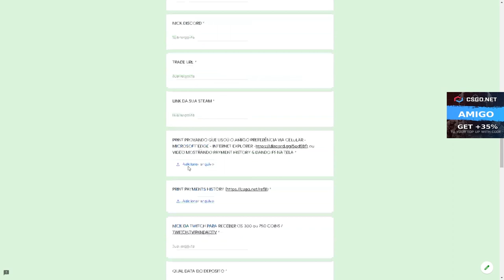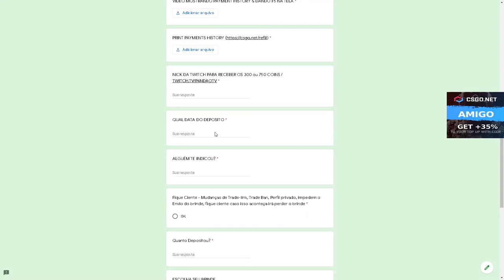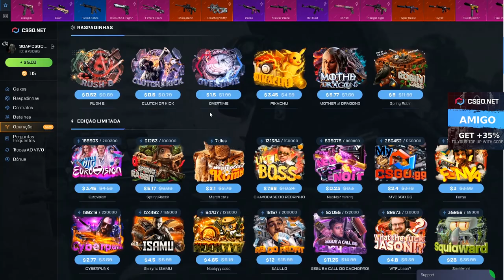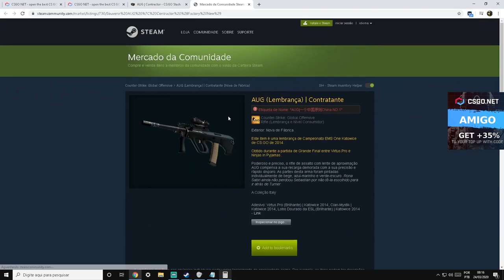COM 5$ FIZ 40$ em 4 CAIXAS! CSGO Open Case